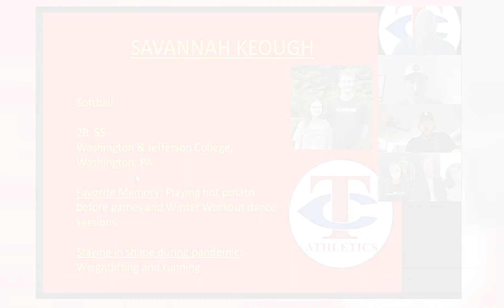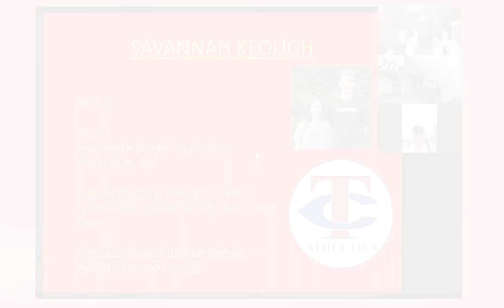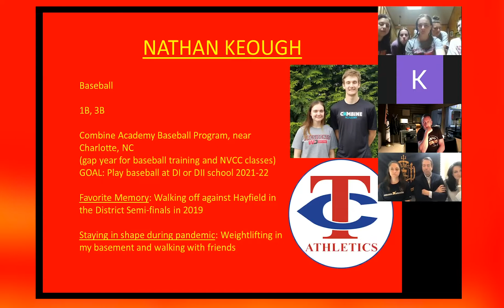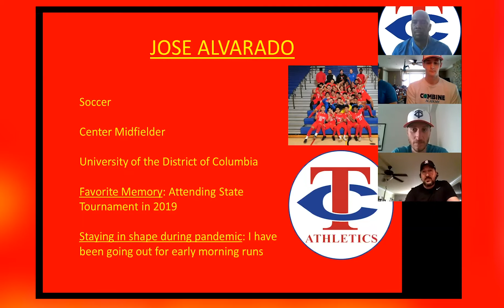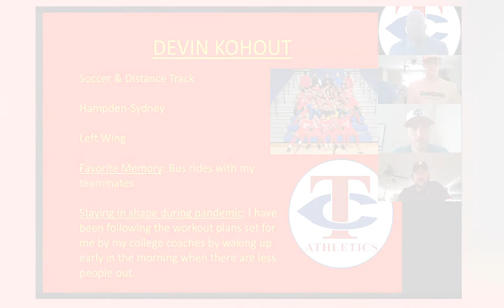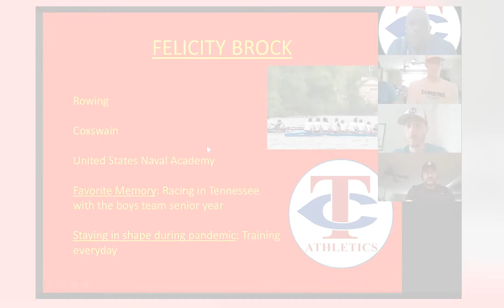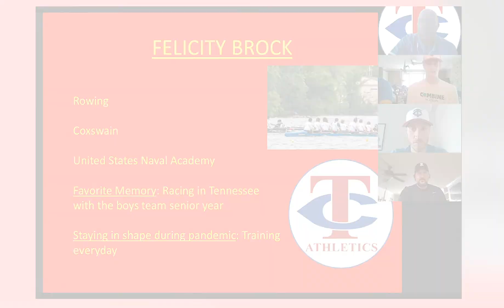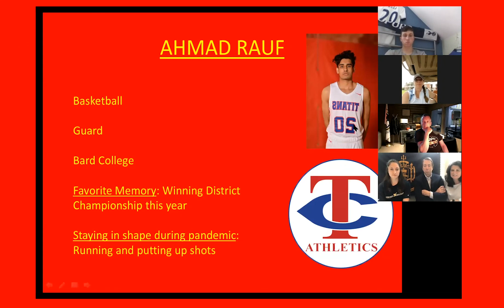TC Williams HS Athletic Signing Day, Spring 2020